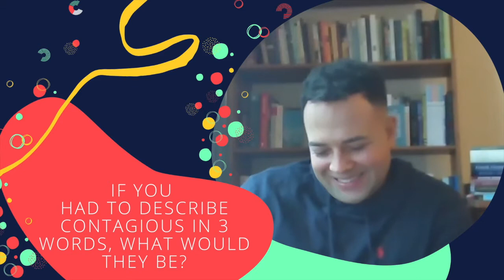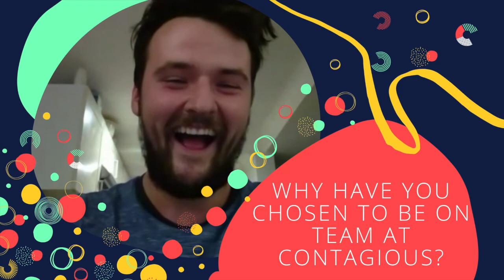THE ALUMNI SERIES - CAMERON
Today's Alumni is Cameron! Cameron has been coming to Contagious North/Scotland for a few years and has been a leader for one year. He plans to come to Contagious North/Scotland when it happens again. Enjoy!